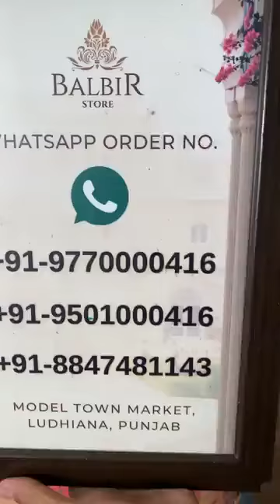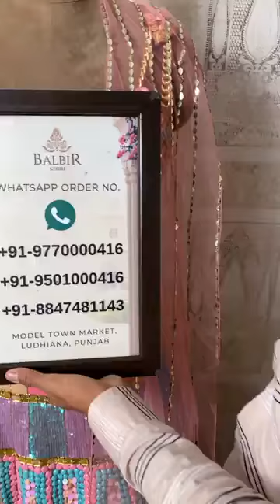Balbir Store Latest Collection New Ready-made Long Pcs & Lehenga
New Ready-made Long Pcs & Lehenga Collection | Balbir Store, LUDHIANA

Whatsapp Order Number:
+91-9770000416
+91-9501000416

Shipping Worldwide

BALBIR STORE went live with this video on their Facebook Page on 29 November, 2021.